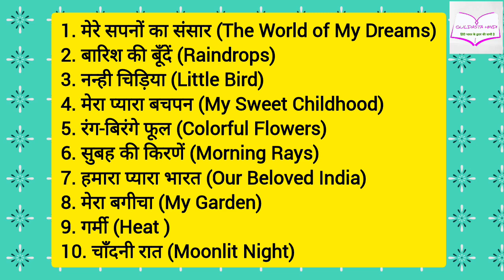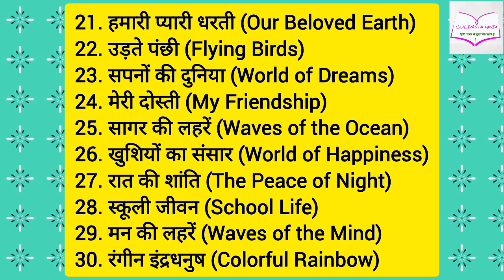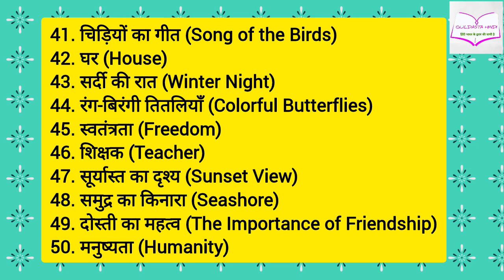✍️🎶Hindi Poem Writing Topics | Hindi Kavita | हिंदी कविता के विषय | ഹിന്ദി കവിത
Very useful and important video for students and teachers related to Poem Writing Competition in hindi, English, Malayalam.